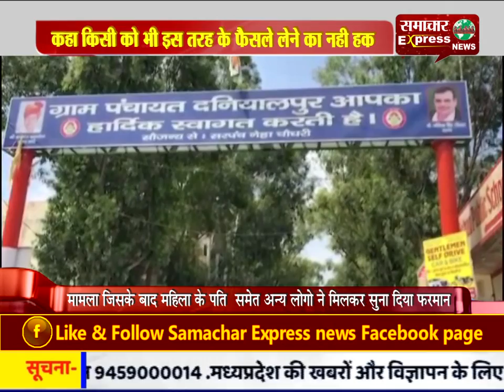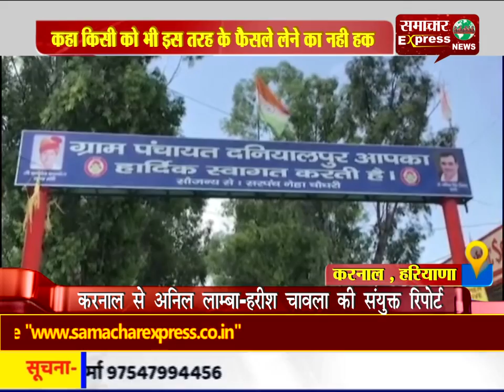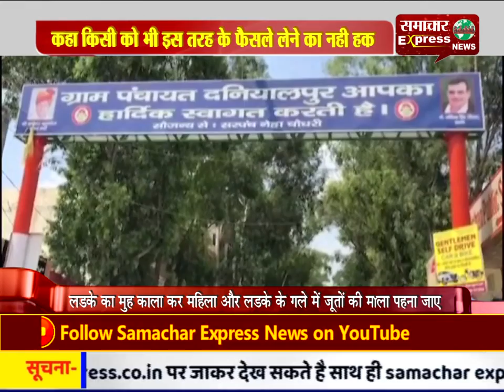प्रेमी जोड़े के गले में जूतों की माला पहनाकर घुमाने के मामले में महिला आयोग की मेम्बर पहुंची करनाल